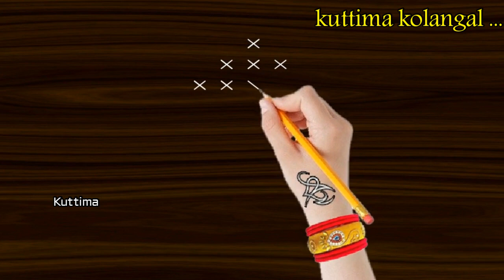ratham rangoli, freehand rangoli, melikala muggulu, beginners rangoli, ther kolam